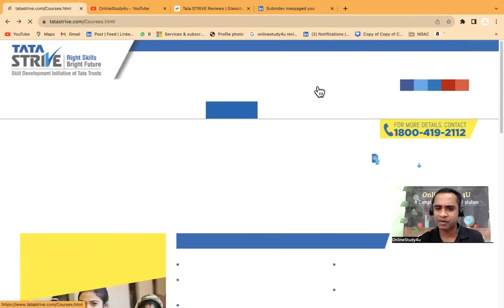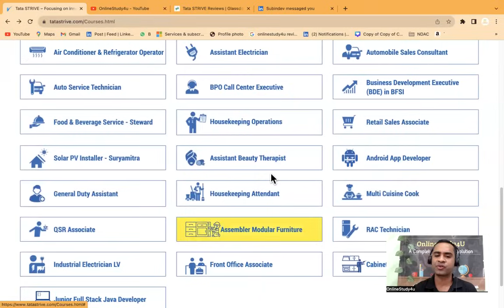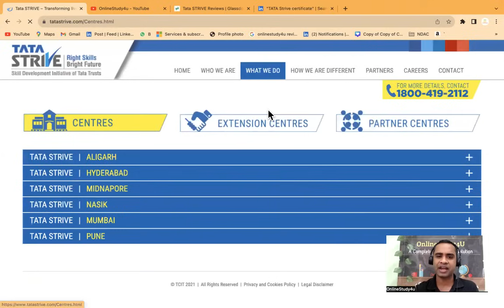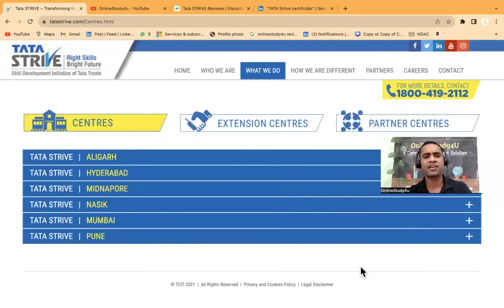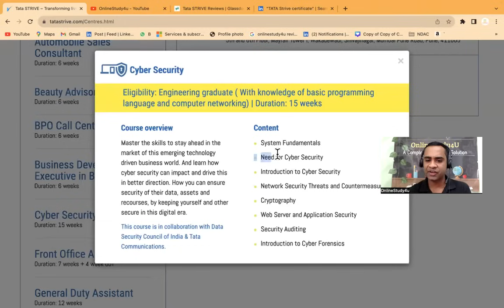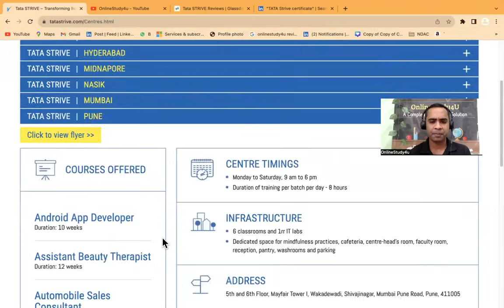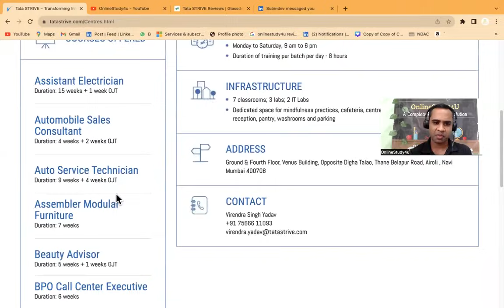🔴Tata launched Free Training + 100% Job Offers | TATA Hiring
TCS hiring
tcs hiring
software hiring
jobs freshers
fresher hiring
freshers hiring
Hiring freshers
STEP internship
product company
summer internship
off campus
freshers hiring
Hiring freshers
STEP internship
product company